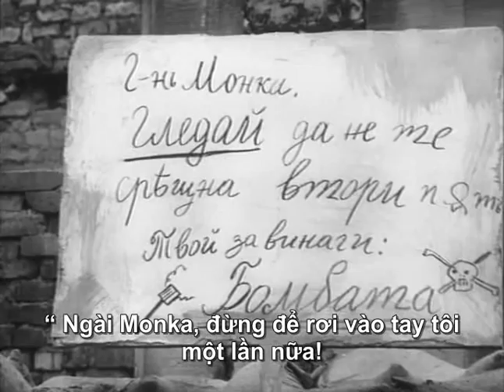Trên từng cây số vietsub (Na.Vseki.Kilometar) Phần 1 Tập 03/3 bản đẹp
Serie truyền hình Bungari rất nổi tiếng thập niên 80 phụ đề Việt - gồm 2 phần, mỗi phần 13 tập.